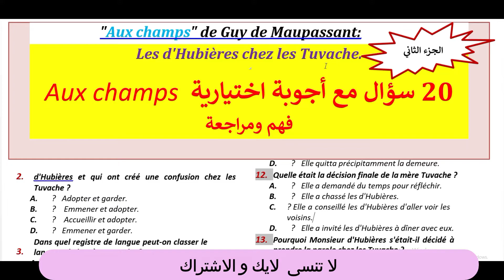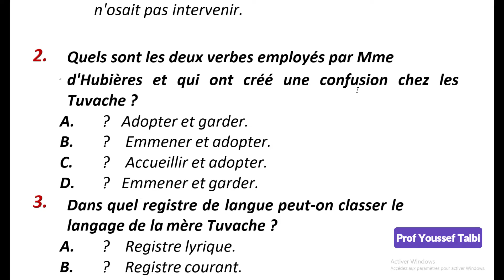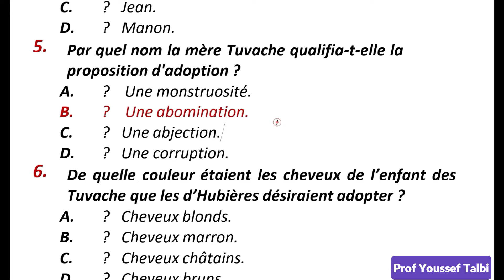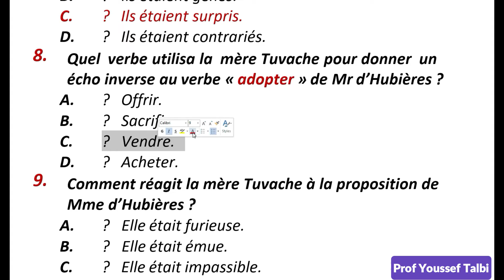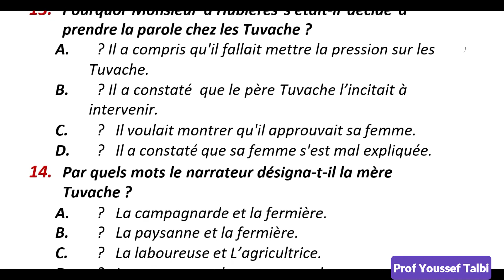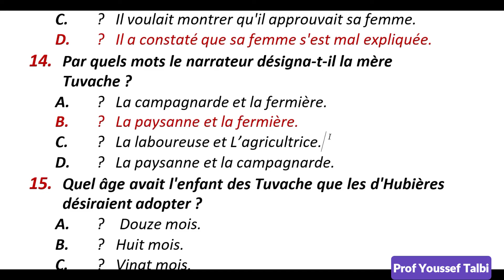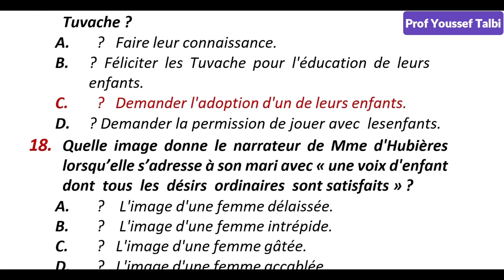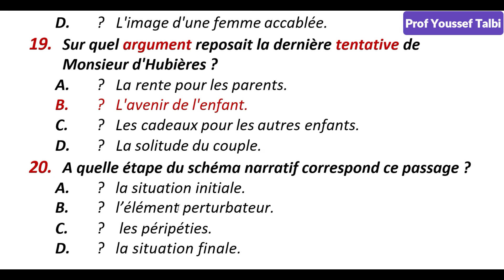Aux champs tronc commun : 2ème partie : QCM جذع مشترك / سؤال جواب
Aux champs tronc commun QCM